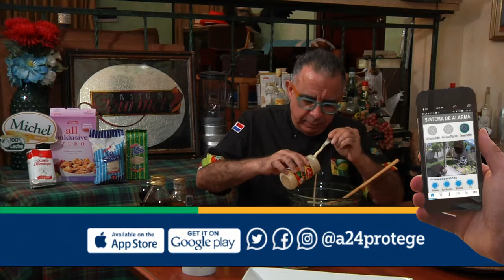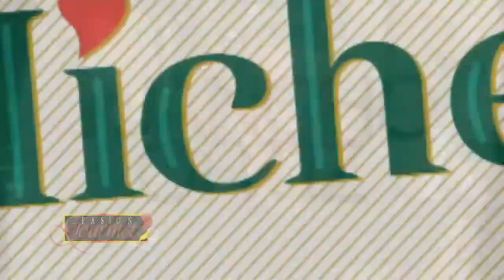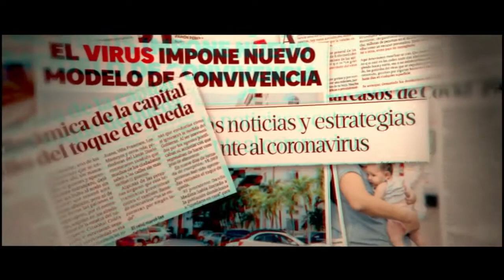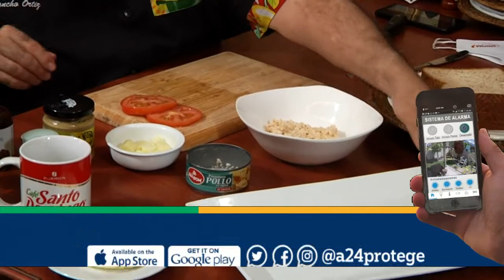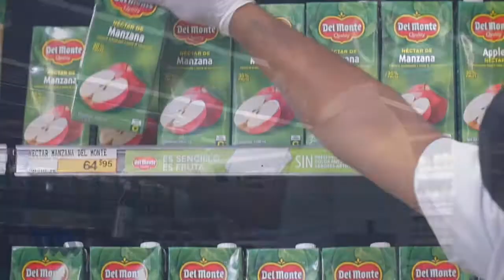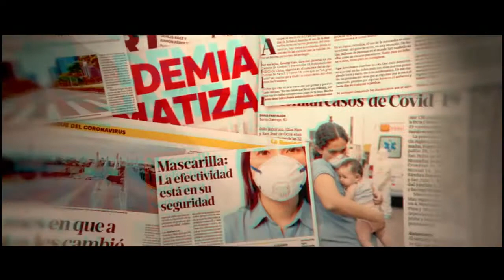PASION GOURMET MIERCOLES 2 JUNIO 2021